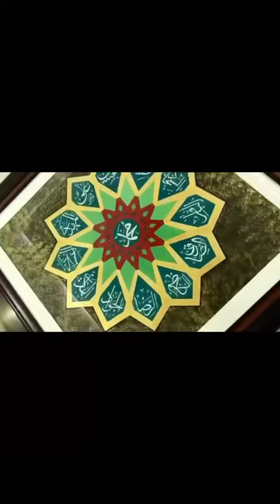Names of 12 Imam's ❤️ Painting tutorial step by step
Names of 12 imams 💗
Painting tutorial using acrylic paints .
Instagram link is given , do follow for more creativity 👍